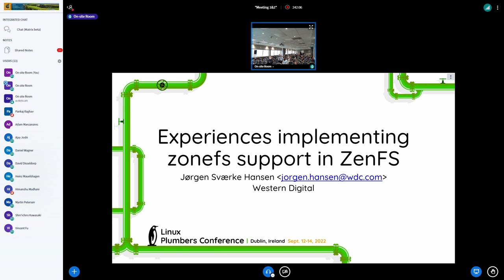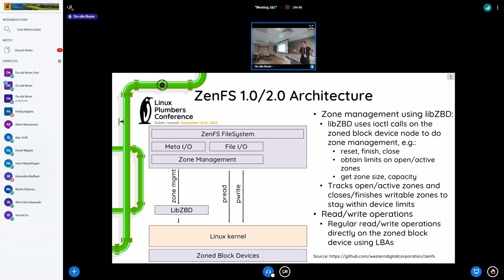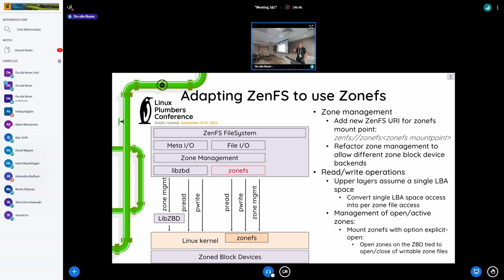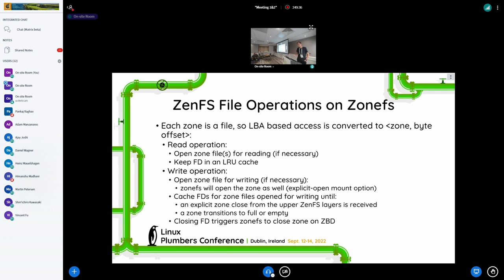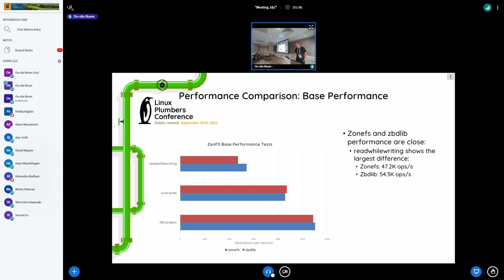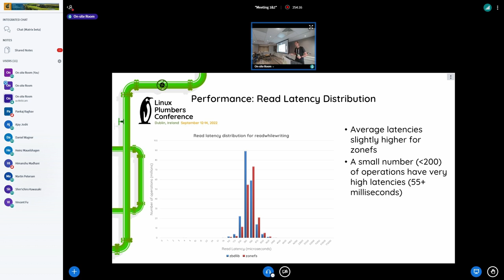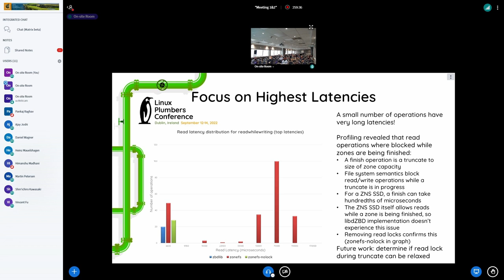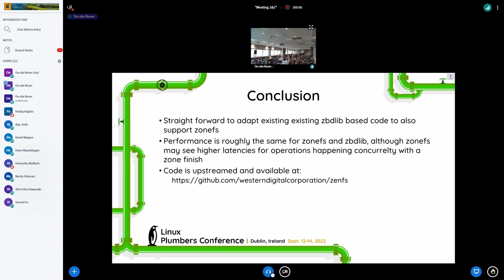Experiences implementing zonefs support in ZenFS - Jorgen Hansen